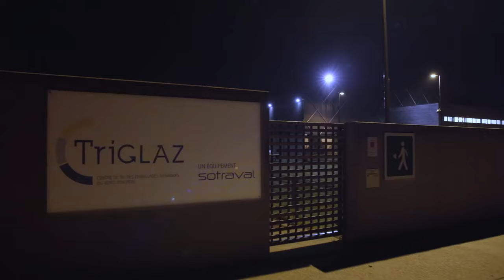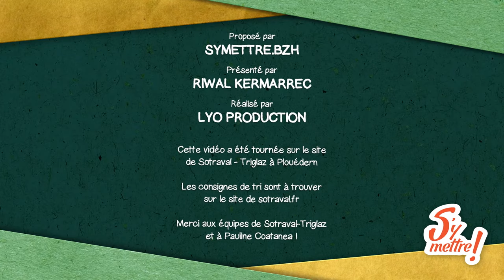Pauline Coatanea découvre le tri des déchets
Le temps d'une journée, symettre a invité la joueuse Finistérienne de handball, Pauline Coatanea, championne d’Europe et médaillée olympique au centre de tri de Plouédern pour découvrir un univers qui lui était jusqu’ici inconnu.
En acceptant l’aventure, Pauline n’avait aucune idée du lieu ni de la personne qu’elle allait accompagner. C’est avec bonne humeur et beaucoup de curiosité qu’elle a partagé le quotidien d’Eméré Ruaroo, agent de tri à Triglaz.

👉 symettre.bzh  👈
• Un site plein de ressources pour s'engager dans une consommation responsable •

🤙 Nous espérons que cette vidéo vous a permis d’apprendre quelque chose !
👋 A très bientôt pour de prochaines vidéos.